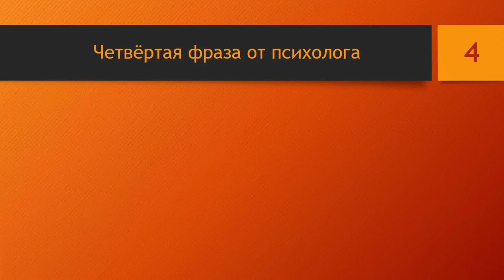Десять фраз от психолога, после которых Вам станет легче. Ten phrases from a psychologist.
Десять фраз от психолога, после которых Вам станет легче
Ten phrases from a psychologist that will make you feel better